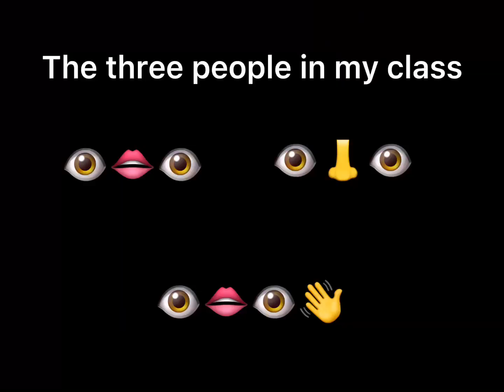Why is it so true though😂